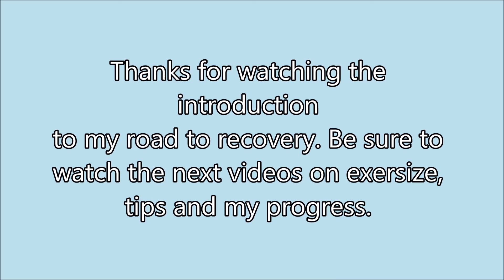TORN ROTATOR CUFF part 1 (history)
Serious rotator cuff injury also known as a traumatic event injury. I've had this injury before and went against doctors recommendation of surgery with good results so I am trying to rehab again with little help and acquired knowledge from previous injuries. I am not a doctor, physical therapist or any type of advisor in the medical field. I have been hurt, I have gone to doctors, I've had physical therapy...enough to get me through the tiny shit. If you are concerned about the level and seriousness of an injury, I suggest you see a doctor. SORRY FOR THE TYPO AT THE START!